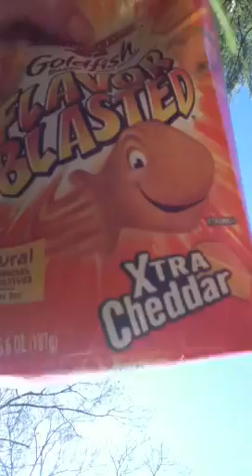Goldfish Commercial BLOOPERS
Hahaha this one didn't come out as good so we decided this is a blooper